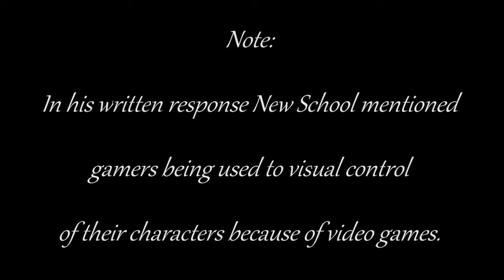Old School vs New School Segment 10 Miniatures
In this segment, our GMs discuss the merits of miniatures in role-playing games.